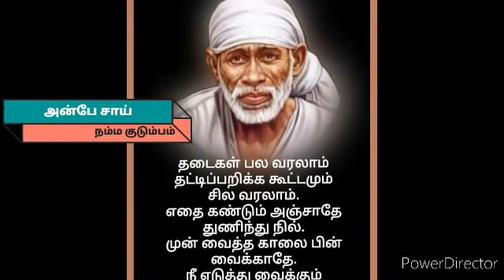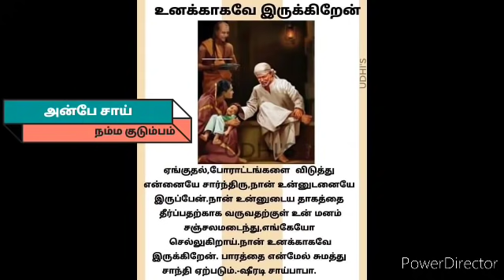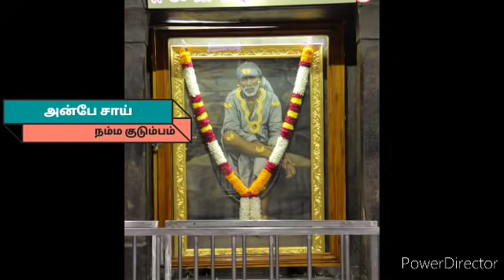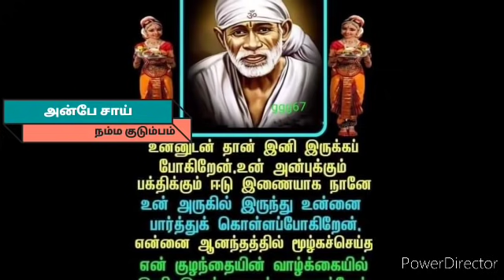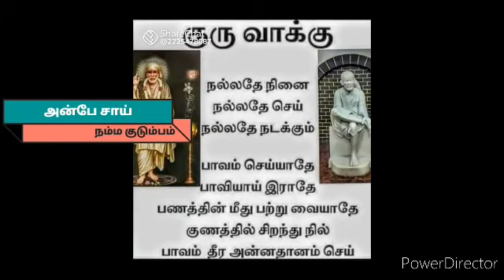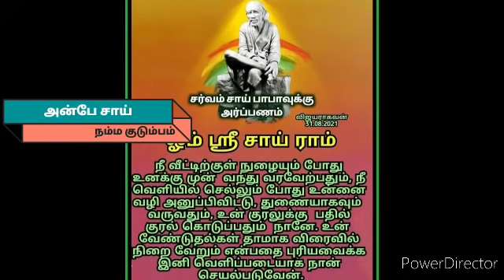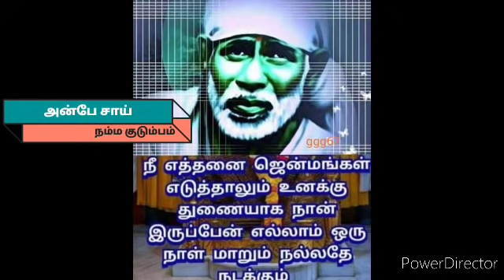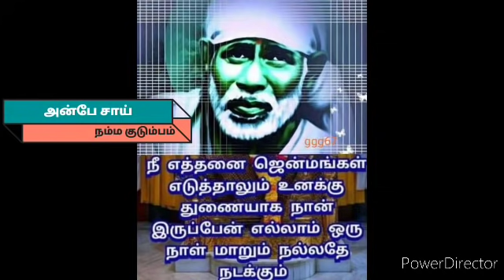உனக்கு தெரியுமா?உன் சோதனை காலம் முடிந்தது!உடனே இது செய் | SHIRDI SAI BABA ADVICE IN TAMIL | ANBE SAI